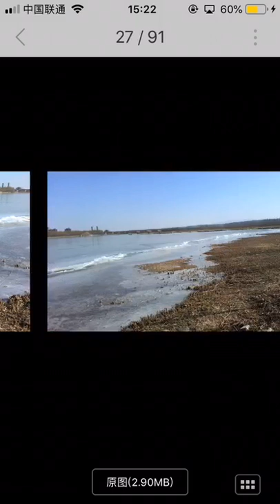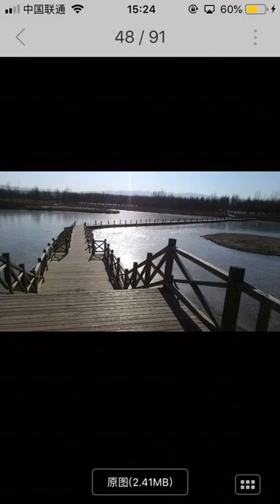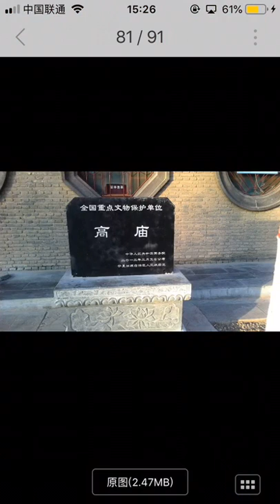第14季（宁夏中卫市旅行照）